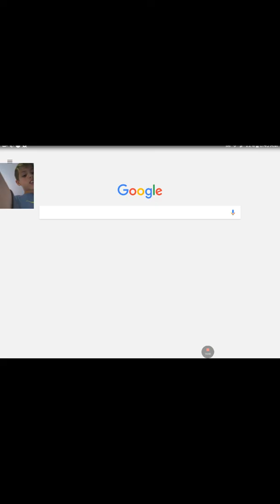50 VIEW SPECIAL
PLS sub new to the channel I do mobile gaming                                         sorry about the screen lol lol              so small                                     CHECK OUT Army 5 For a minecraft ps4 seed close to a desert temple